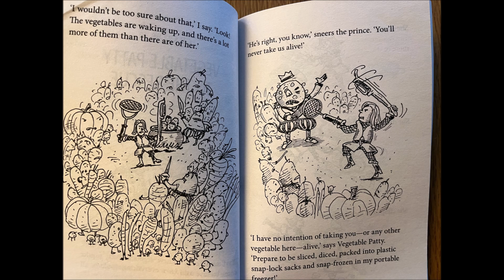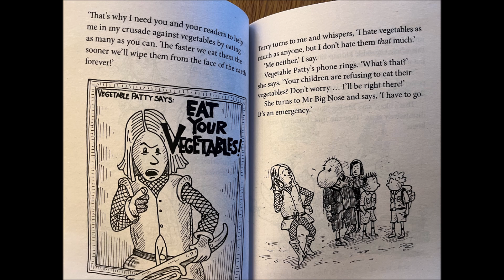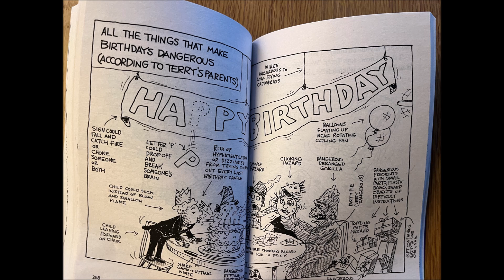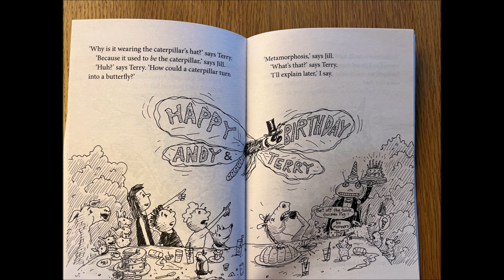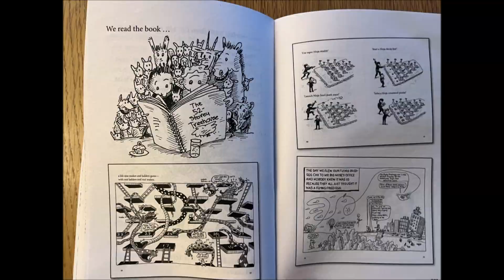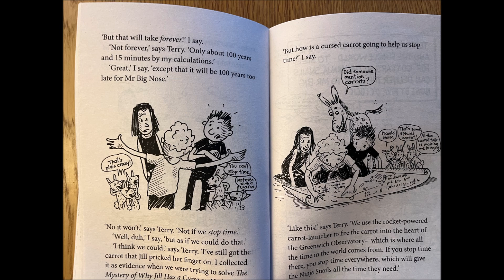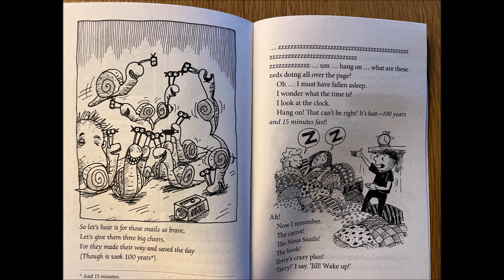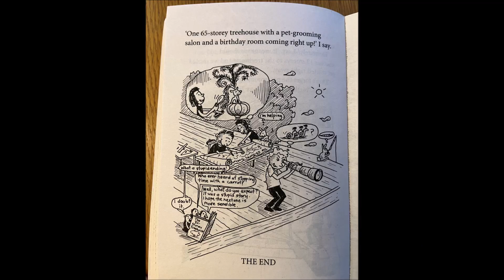THE 52-STOREY TREEHOUSE by Andy Griffiths & Terry Denton - PART 4